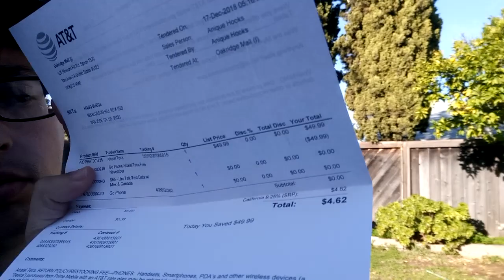Planos De Celular Nos Estados Unidos - Celular Grátis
Explicando como fiz para conseguir um chip de celular e ganhar um celular de graça nos Estados Unidos.